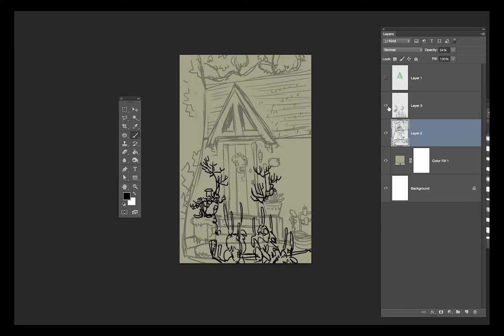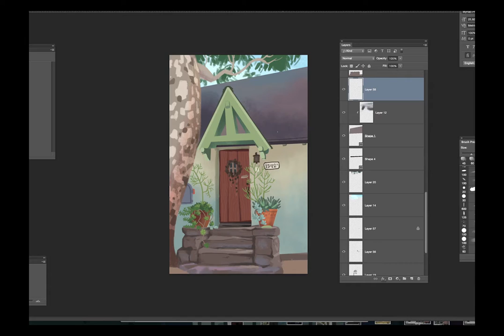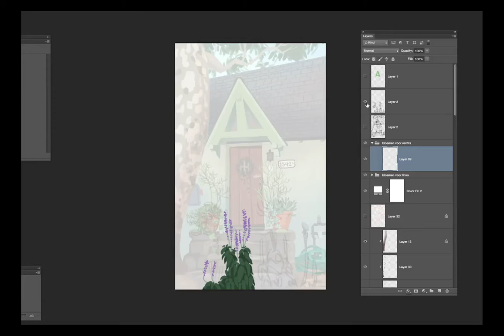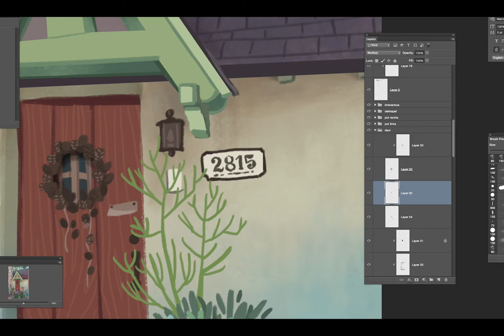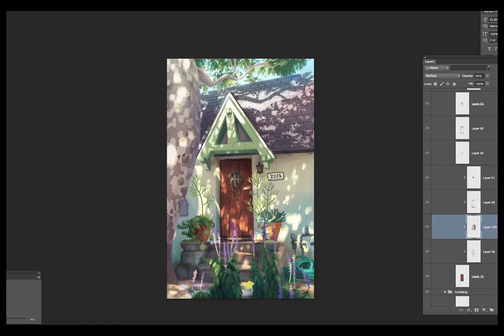Porch - Lighting exercise time lapse 1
Light and colour study time lapse. Drawn in Photoshop CC, sped up 8000 times.